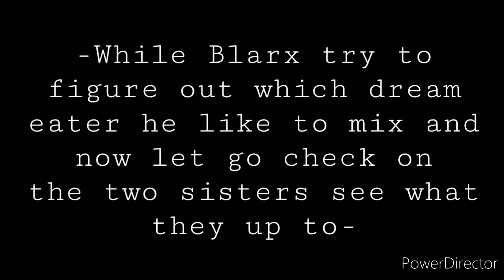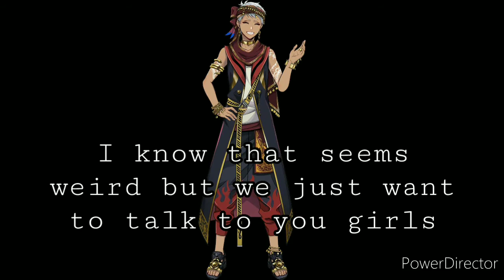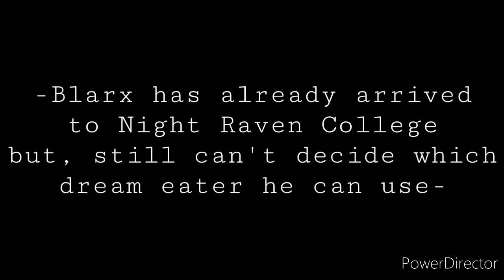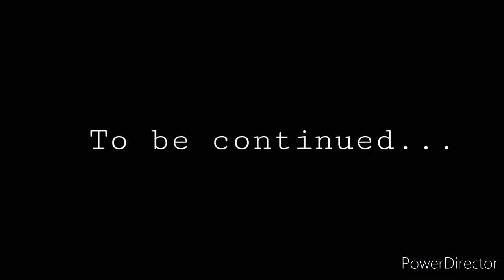Blarx Marks of Mastery Exam Episode 1: Blarx Going Twisted in Twisted Wonderland Part 1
I hope you like it and I reach 203 subscribers thank you all your the best